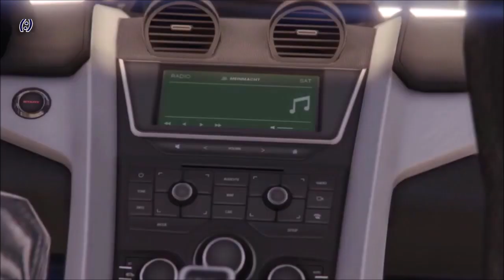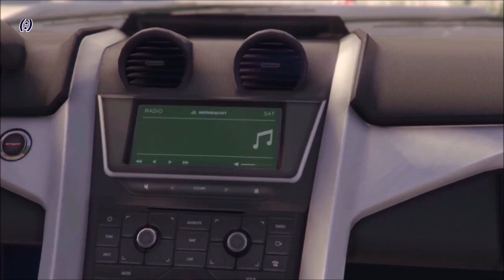AGENT OF SEVENTH | Kapitel 84 Sarah´s Opfer (ehm. TheLife)